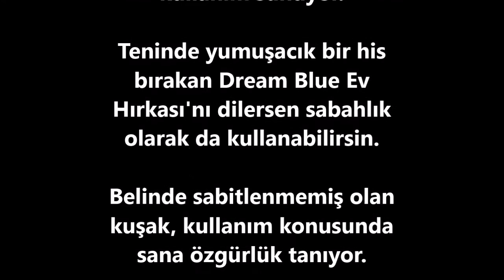Rüya Mavisi Dream Blue Ev Hırkası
ÜRÜN AÇIKLAMASI

    Hırka
    VISCOSE %82 POLYESTER %15 ELASTANE %3
    KADIN

Sıcacık yuvanda daha çekici bir görünüm için Dream Blue Ev Hırkası ile tanışmaya ne dersin?

Uzun kollu Dream Blue Ev Hırkası, albenisi yüksek, hoş bir görünüme sahip.

Yakasından başlayarak eteğe kadar uzanan şerit detayı hırkaya hareket katıyor.

Dream Blue Ev Hırkası, kumaş seçimi ile evinin konforunda daha şık bir görünüme sahip olmanı sağlarken esnek yapısı ve hava alan dokusuyla rahat bir kullanım sunuyor.

Teninde yumuşacık bir his bırakan Dream Blue Ev Hırkası'nı dilersen sabahlık olarak da kullanabilirsin.

Belinde sabitlenmemiş olan kuşak, kullanım konusunda sana özgürlük tanıyor.

Dream Blue Ev Hırkası ile yakaladığın şıklığı tamamlamak için Dream Blue Atlet ve Dream Blue Pantolon ile harika bir ev kombini oluşturabilirsin.